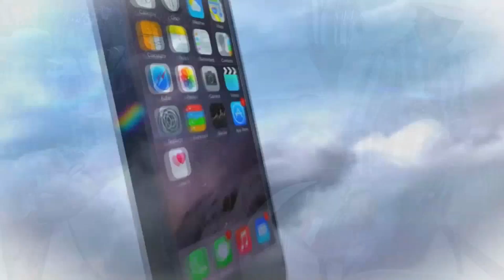Cavalgada Beneficiente É Realizada Para Celebrar os 70 Anos Do Governador